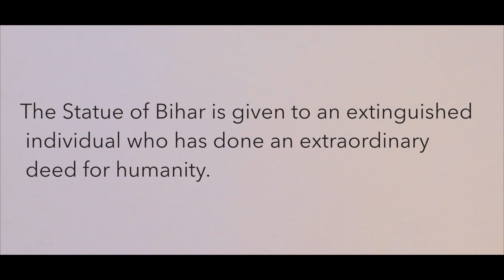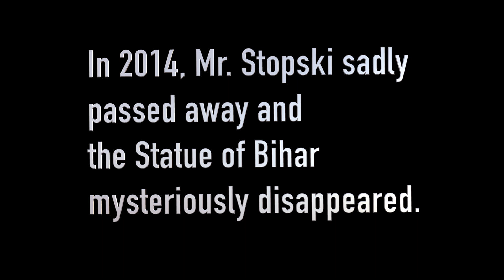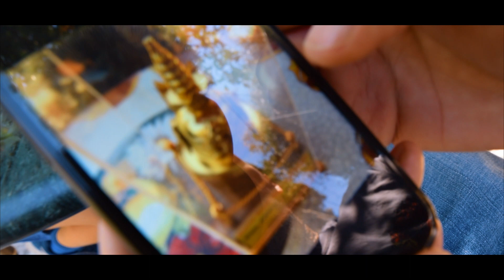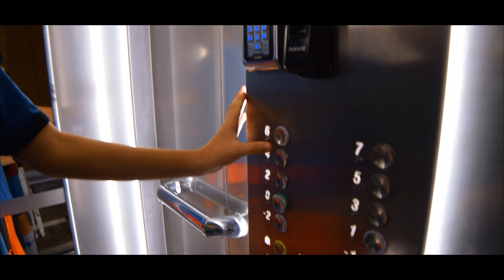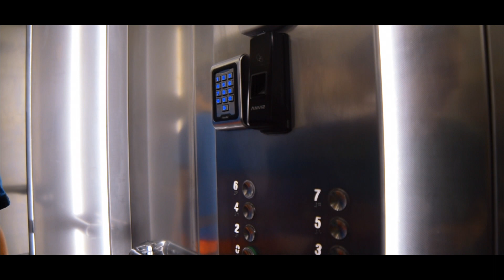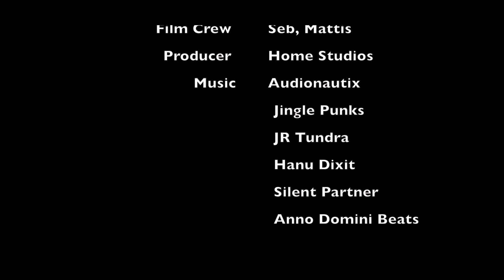The Statue of Bihar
The Statue of Bihar is an action, comedy short film made by a group of kids.